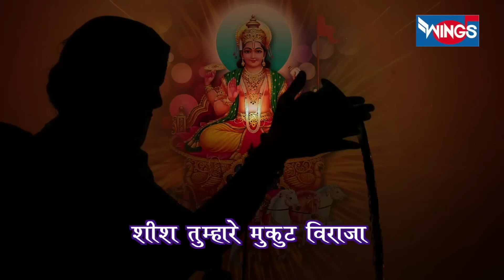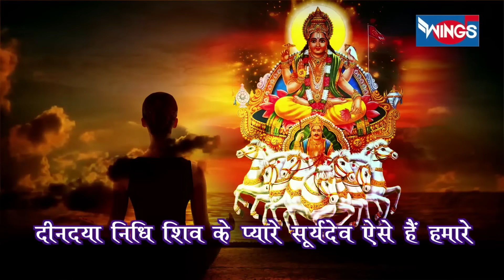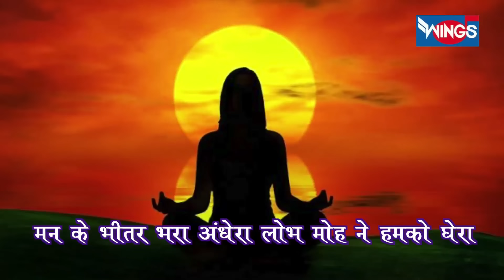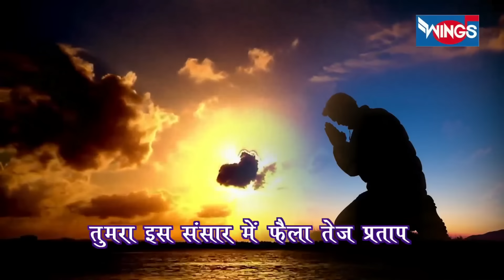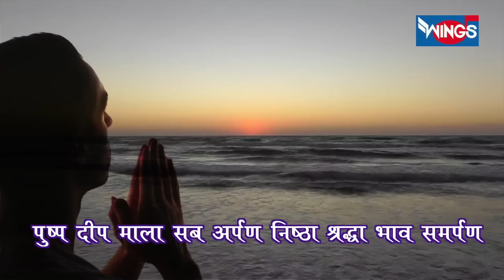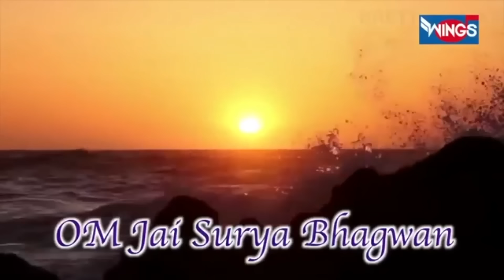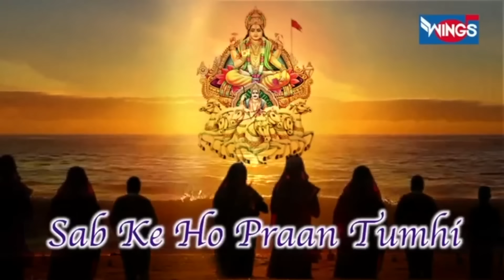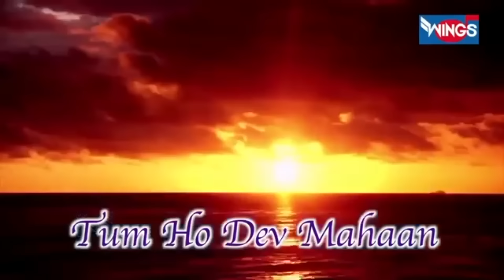रविवार स्पेशल : नॉनस्टॉप सूर्यदेव अमृतवाणी : सूर्यदेव भजन : Nonstop Surya Dev Amritwani Va Aarti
रविवार स्पेशल : नॉनस्टॉप सूर्यदेव अमृतवाणी : सूर्यदेव  भजन : Nons Surya dev Amritwani Va Aarti : Surya Dev Bhajan Hindi